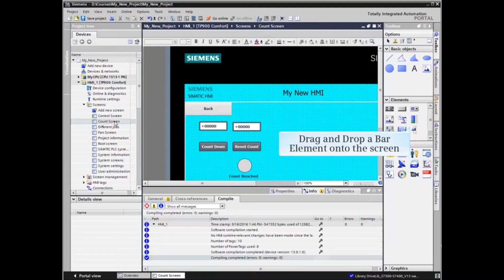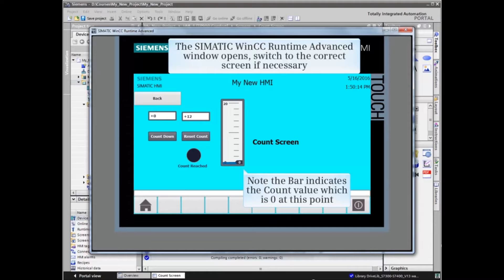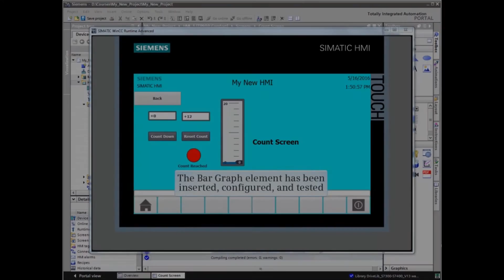05: How to Insert and Configure a Bar Graph into HMI project in TIA Portal || WinCC